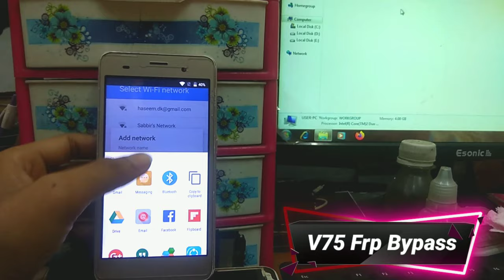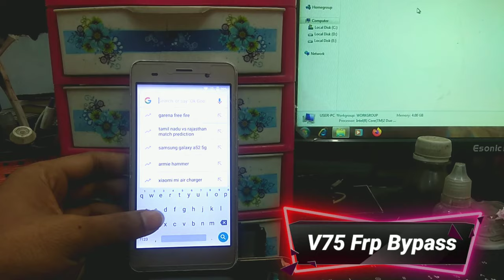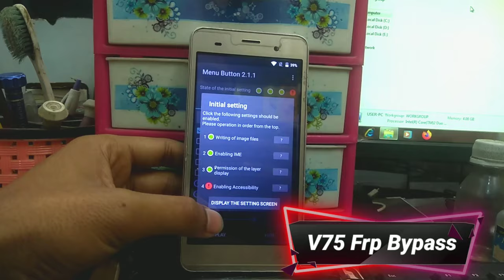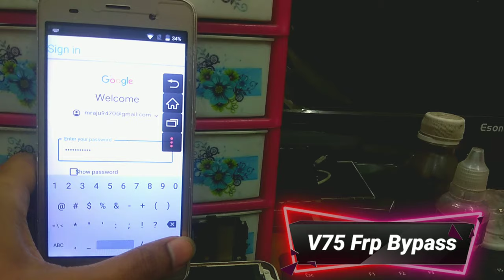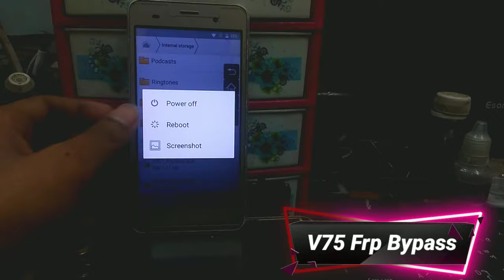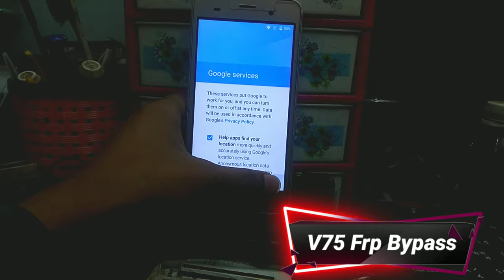V75 frp bypass no browser sign in & no assist | Telecom BD